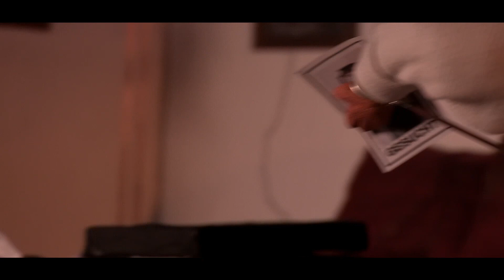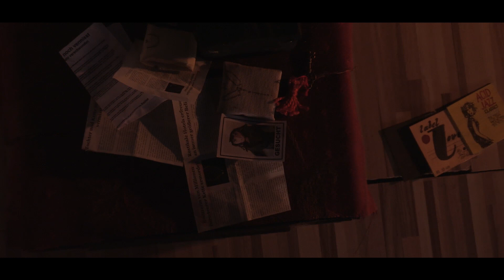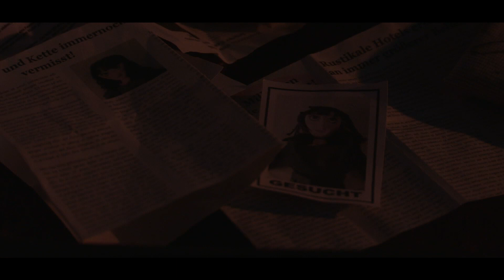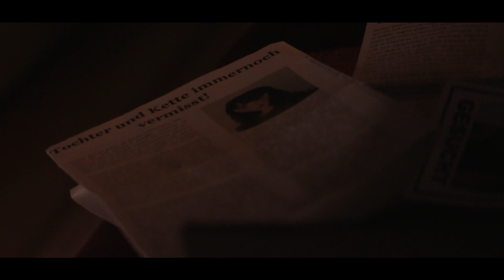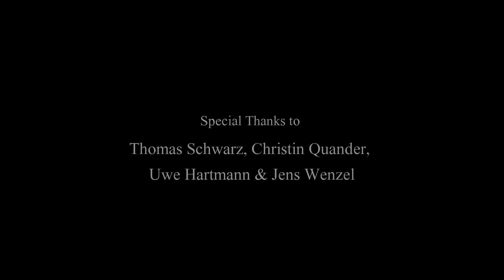DAS SCHWARZE HERZ - Official Kurzfilm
Verfolgt von mysteriösen Gestalten findet sich Luise eines Tages in einem heruntergekommenen Hotel wieder. Das ideale Versteck, oder? Doch wer und was alles in diesem Hotel auf sie wartet, kann sie ja nicht ahnen - und alles nur wegen dieser wertvollen Kette, die sie um ihren Hals trägt...